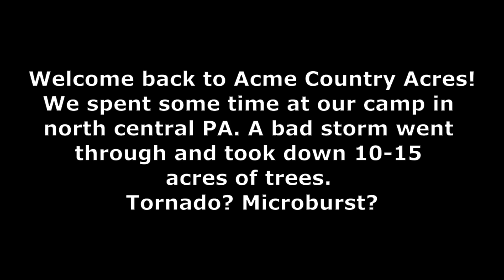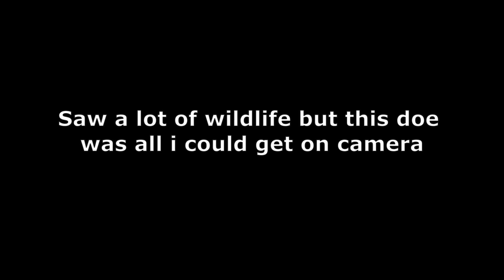Storm Damage at our Camp and some Jeep Riding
Video of all the trees down at our camp. Only got one Jeep video this time.